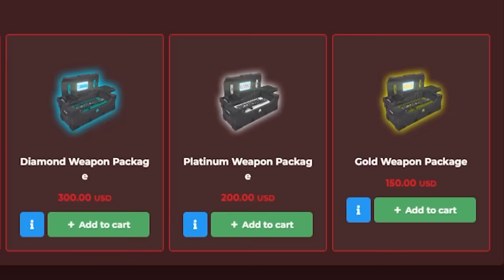Spawning RARE Weapons in Pay-To-Win GTA RP Servers